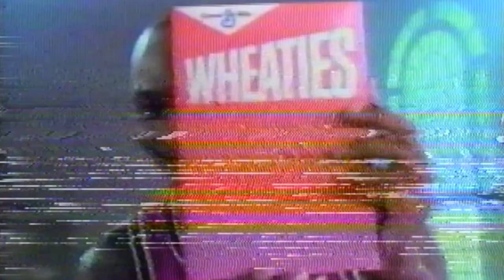VHS Frequency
Skateboarders featured - Phillip Garst and Michael Crimp                  Music - Metallic Ghosts "it never rains in sky tower"